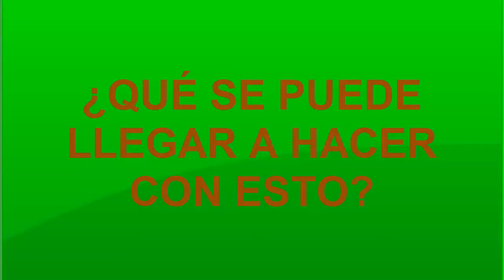Minecraft-Lanzador de flechas SuperAutomático y SuperRápido.